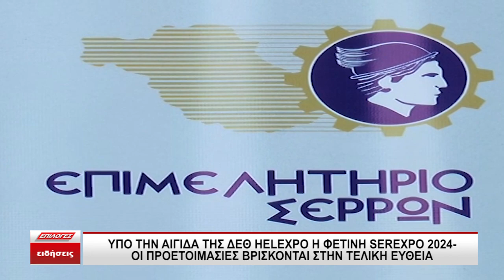Υπό την αιγίδα της ΔΕΘ η SEREXPO 2024- Στην τελική ευθεία η προετοιμασίες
Μνημόνιο συνεργασίας αναμένεται να υπογραφεί τη Δευτέρα 29 Ιουλίου ανάμεσα στη ΔΕΘ HELEXPO και στην SEREXPO. Ο Πρόεδρος του επιμελητηρίου Σερρών Θανάσης Μαλλιαράς με ιδιαίτερη χαρά μας μιλάει για αυτή την συνεργασία, καθώς η SEREXPO θα αναβαθμιστεί.